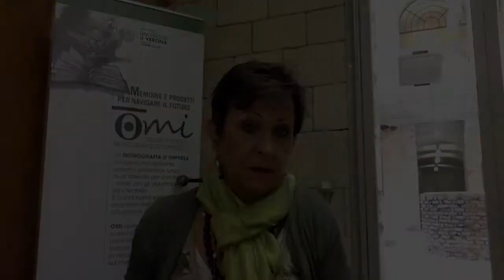Un osservatorio per le monografie d’impresa - Intervista a Tiziana Sartori e Stefano Russo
La redazione della BiblHuB Sapienza ha avuto il piacere di intervistare Tiziana Sartori, direttrice dell’Osservatorio Monografie d’Impresa, e Stefano Russo, responsabile della comunicazione dell’Osservatorio.
L'Osservatorio Monografie d’Impresa è un centro culturale con sede all’Università di Verona. Dal 2011 raccoglie, conserva e valorizza monografie istituzionali, biografie di impresa e di imprenditore edite per iniziativa delle imprese italiane.